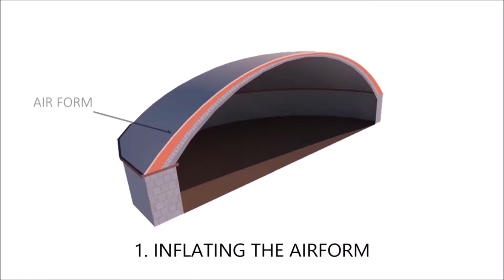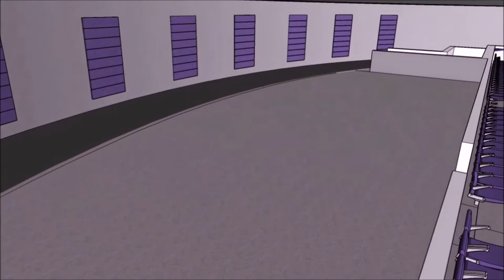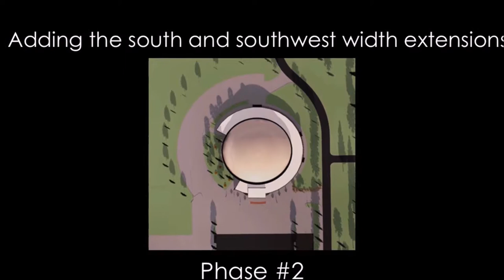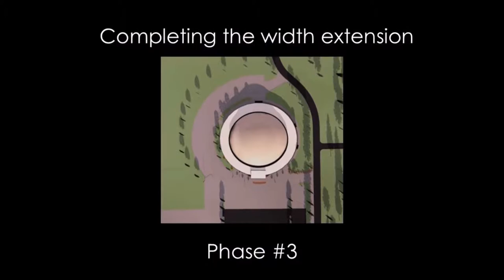Dodge City Community College Dome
Dodge City Community College New Activity Center will be a Monolithic Dome. FEMA approved. Completion June 2016